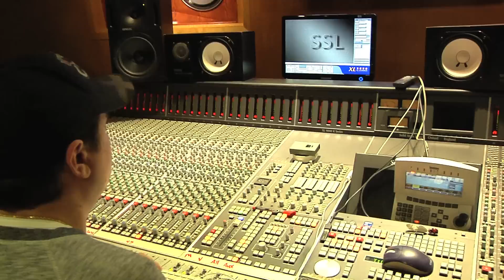MJ- Family First ft. GLC & Twista (Studio Session)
Shot by: Vito